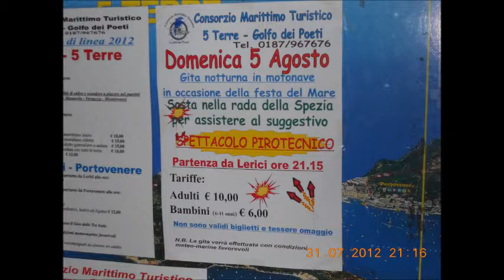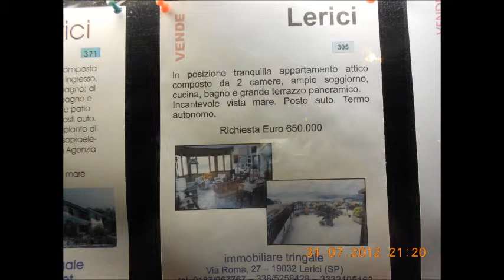Lerici,il Golfo dei Poeti.......